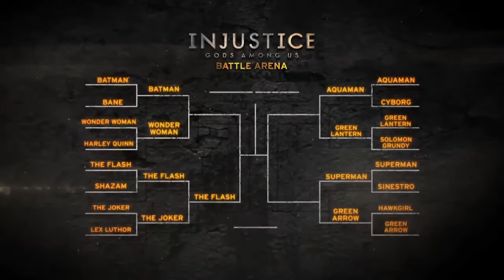The Flash vs Joker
Over the span of ten weeks, sixteen of the biggest DC heroes and villains faced off in a bracket-style tournament that let the audience vote for who they think would win. Injustice Battle Arena placed Wonder Woman versus Harley Quinn, Flash versus Shazam! and Lex Luthor versus Joker, and left their fate in your hands. Every week, YouTube personality Taryn Southern not only introduced us to the match ups for that round, but also took to the streets to get the opinion of the average man on the street. We also got the opinions of some fantastic celebrity experts to help start the discussion of why one character should win over the other. In the end, The Dark Knight himself, Batman blew away the competition and flew straight to the final round. He ended up squaring off against the Man of Steel, Superman for supreme Battle Arena victory. Take a look at how each week went down as I present the entire road to the championships here on this channel.